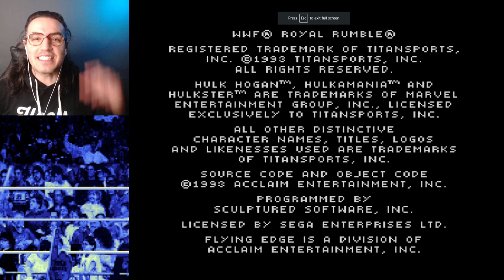RJ City plays...Royal Rumble (Sega Genesis) w/ Rick Martel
The kick button isn't working...